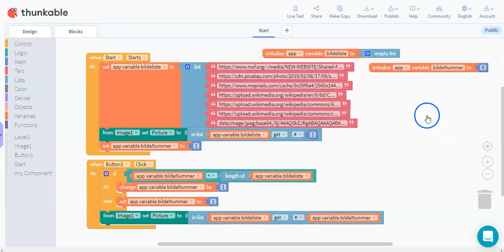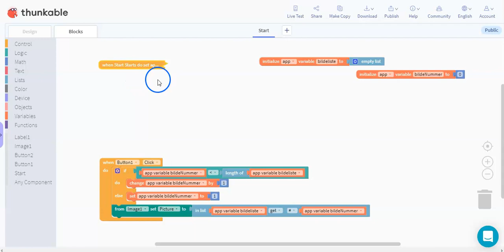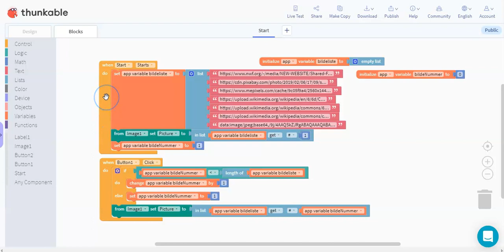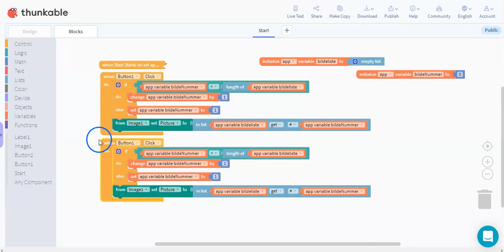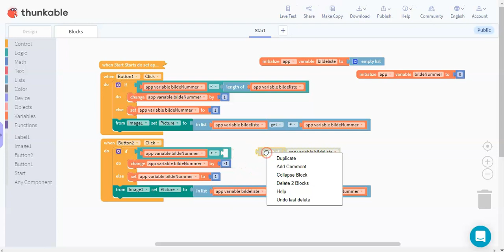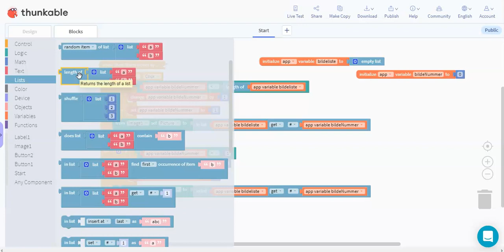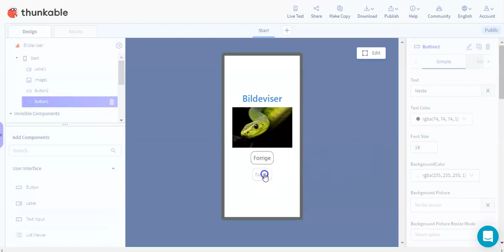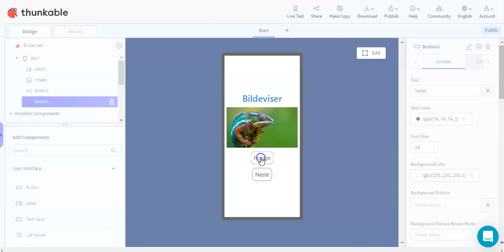07 Forrige knappen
Lage og programmere en forrige-knapp